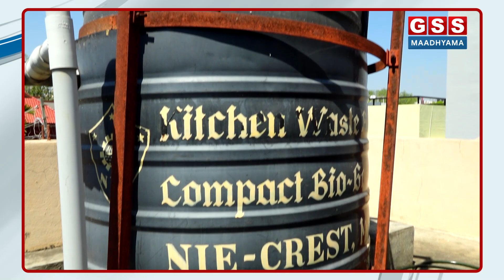ಹೀಗ್ ಮಾಡೋದ್ರಿಂದ 60% LPG ಸೇವ್ ಆಗತ್ತೆ ನೋಡಿ | sustainable| energy | prof.shamsundar |GSS MAADHYAMA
ಪ್ರೊ.ಶಾಮ್ ಸುಂದರ್, ಮುಖ್ಯಸ್ಥರು, NIE- CREST. ಇವರು ಅಧಿಕ ಖರ್ಚಿಲ್ಲದೆ, ನಮ್ಮಲ್ಲಿರುವ ಸಂಪನ್ಮೂಲಗಳ ಬಳಕೆಯಿಂದ ಹೇಗೆ ನಾವು ನಮ್ಮ ಜೀವನದಲ್ಲಿ ಸುಸ್ಥಿರ ಕೃಷಿ, ಇಂಧನ, ಗೋಬರ್ ಗ್ಯಾಸ್ ಇತ್ಯಾದಿಗಳ ಪ್ರಯೋಜನ ಹೇಗೆ ಪಡೆಯಬಹುದು ಎಂದು ಇಂದಿನ ಸಂಚಿಕೆಯಲ್ಲಿ ತಿಳಿಸಿಕೊಟ್ಟಿದ್ದಾರೆ.

Prof. Sham Sundar, Head, NIE- CREST.  He has told in today's episode how we can benefit from sustainable agriculture, fuel, cow gas etc. in our life by using the resources we have without spending much.

CONCEPT AND DIRECTED BY : C.K. MAHENDRA
D.O.P : NAVEEN KUMAR
ANCHOR : ROOPASHREE M R
CONTENT CREATOR : YASHASWINI DINESH
GRAPHICS & VIDEO EDITING : DAIVIK. R, MADHU. G.B
CO-ORDINATOR: SARALA J